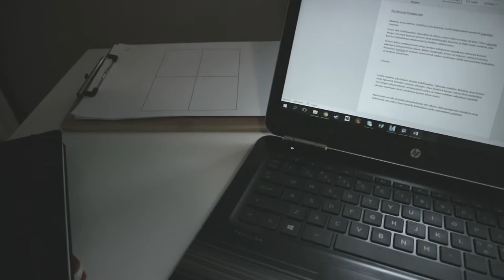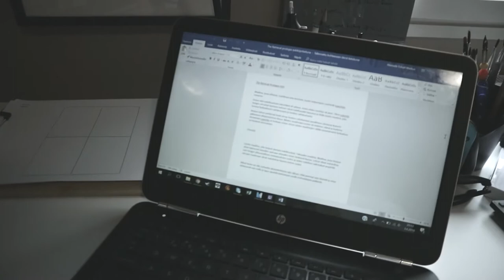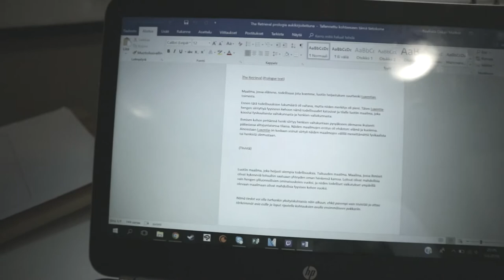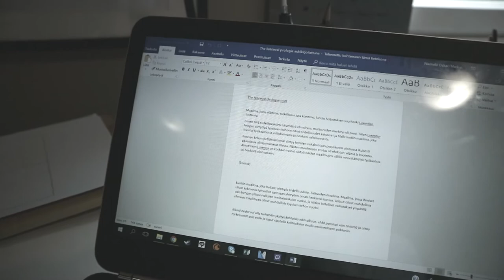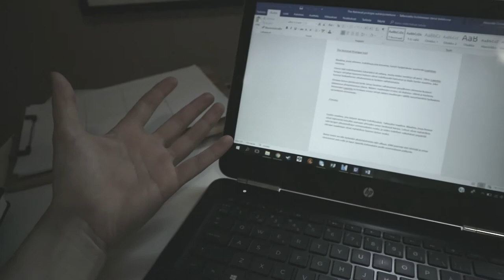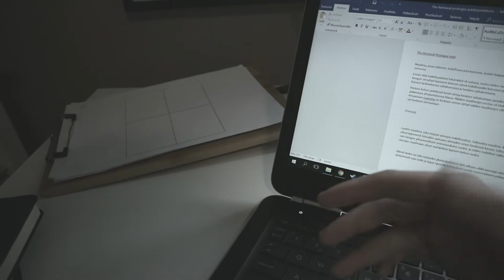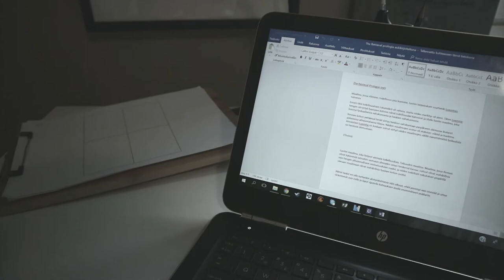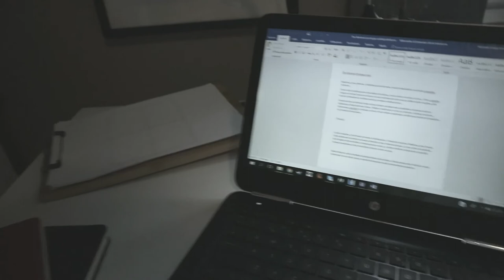100 PÄIVÄÄ SARJISTEN TEKOA - VIIKKO 12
Pitkästä aikaa kunnon jakso tätä! Alan myös tekemään mahdollisimman usein videoita nyt kun mulla on aikaa. Laittakaa tykkäys jos piditte! :)